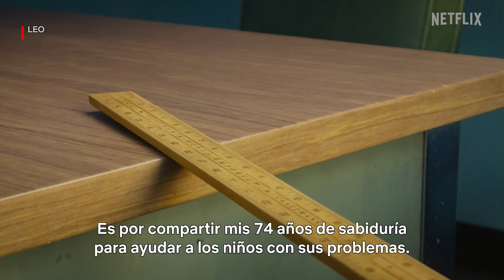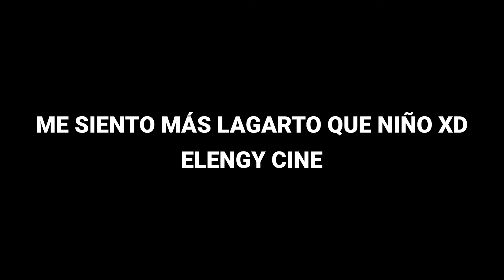Crítica - 'Leo' / SIN SPOILERS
Mi opinión / crítica / reseña sin spoilers, de la nueva película de estreno en Netflix 'Leo' protagonizada por Adam Sandler y Bill Burr entre otros.